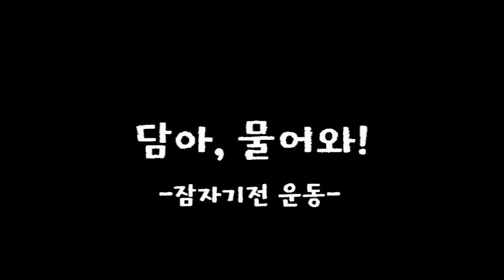본격 개냥이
담이는 저 끈을 무지하게 애정해요
게다가 던져달라고 물어오는게 어디로 가도 따라들고오는...
여름이라 많이 지쳐해서 빨리 끝났네여 허허